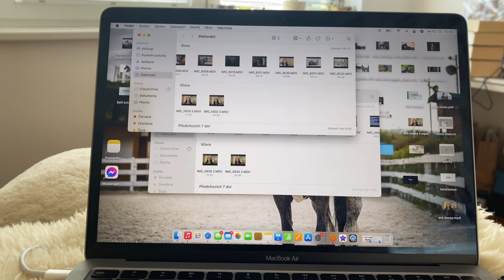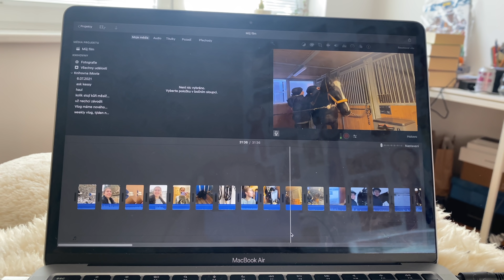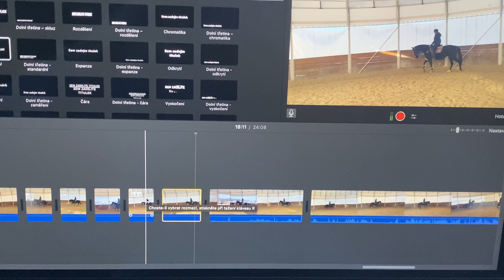vícedenní vlog #13 ... Kessy zlobí a Chanel kouše. Moje duo klisen v plné parádě.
Ahojky, zase vás zdravím u nového videa a toto video je dlouhý vlog od Chany i Kessy. Musím říct, že obě se v něm vyznamenaly... jak v dobrém tak špatném. Podívejte se a uvidíte sami.😇

Pokud se vám líbí moje videa, tak budu ráda když nás budete sledovat i na Instagramu, kde se jmenuji @julie_and_chanel_team